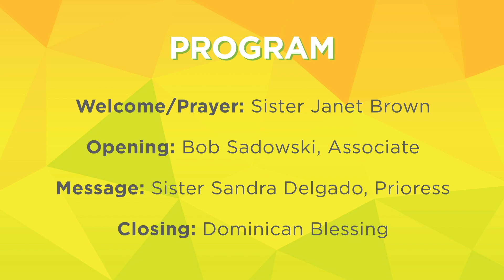2022 Meet Up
On Tuesday, June 21, the Dominican Sisters~Grand Rapids were delighted to welcome friends to our new Motherhouse. We picnicked under the big tent. We filled UP on BBQ; we kicked it UP with live music from The Robin Connell Jazz Trio; and mixed it UP at the slushy station. If you missed our summer evening, you can still join us in spirit and hear from Sr. Janet Brown, Sr. Sandra Delgado, and Associate Bob Sadowski.